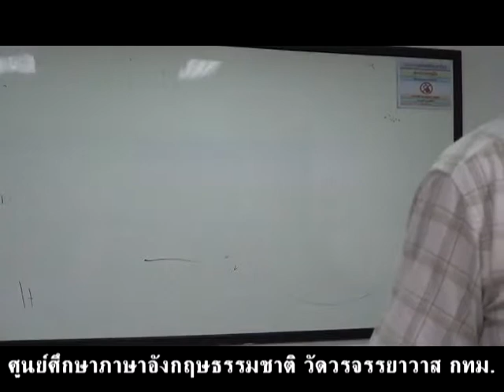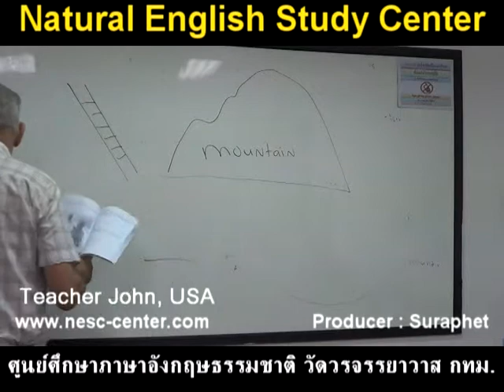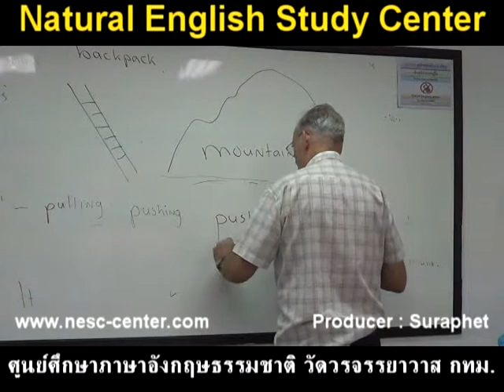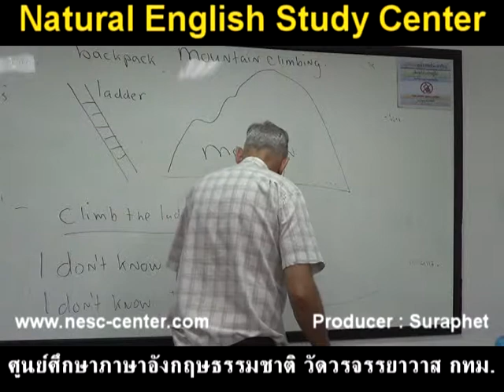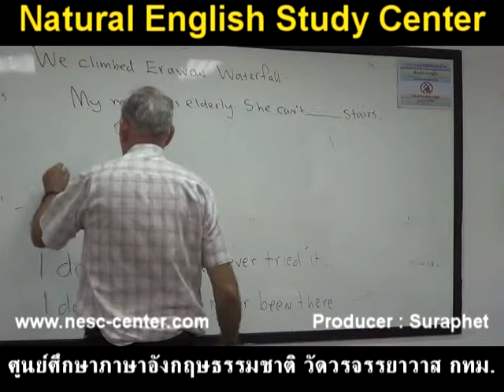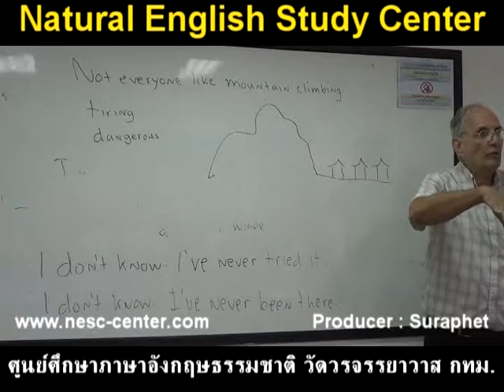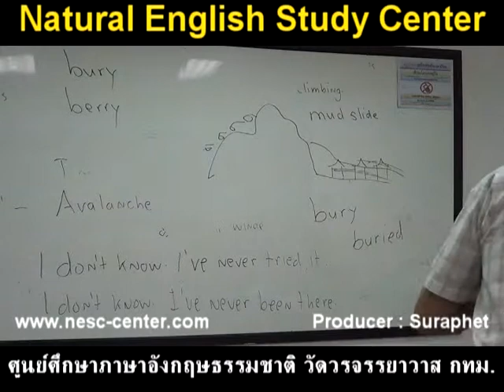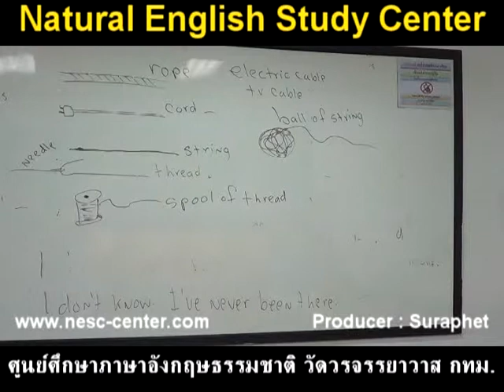suraphet 2800 English Teaching Teacher John, USA, 2015 John 99